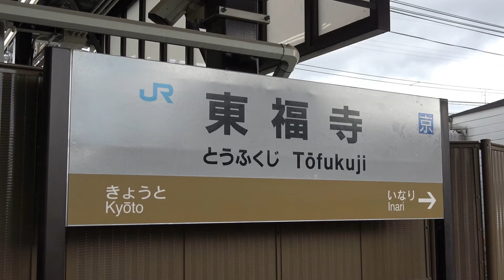【FullHD 103系も登場！】列車発着シーン集 JR奈良線 東福寺駅にて 2021.03.13 (編成別解説付き)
JR奈良線の東福寺駅にて発着する電車を撮りました。奈良線を走る車両がまんべんなく来てくれたのでラッキーでした。
(JR-West Nara Line at Tofukuji Sta.[JR-D02])

◇現在どの車両、どの編成が走っているのかを分かりやすくするため、編成別の解説テロップ(字幕)を表示しています。さらに、見たい編成だけサッと見れるように編成ごとにタイムスタンプも表示します。
◇なお、極端に短いシーンや通過時などで、列車の編成番号が動画から読み取れなかった場合はテロップを入れていません。その際はご了承ください。

▼編成ごとのタイムスタンプ▼
JR西221系NA415編成 普通京都行0:10
JR西221系NC608編成 みやこ路快速奈良行1:33
JR西103系NS409編成 普通城陽行2:58
JR西221系NC604編成 みやこ路快速京都行4:21
JR西205系NE402編成 普通京都行5:19
JR西221系NA415編成 普通奈良行6:24
JR西221系NC606編成 普通京都行6:55
JR西221系NC604編成 みやこ路快速奈良行8:09
JR西205系NE402編成 普通城陽行9:18

◆JR西日本 東福寺駅についての情報はこちらから。

【お借りしたBGMがあるサイト】
・iMusic